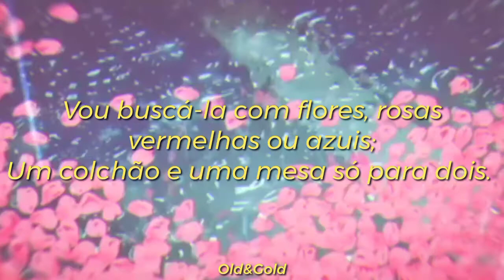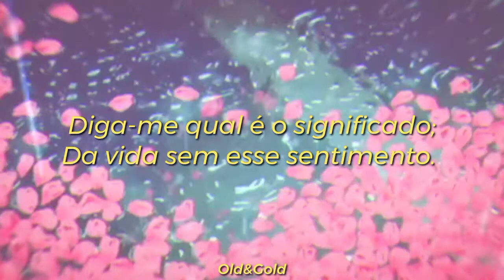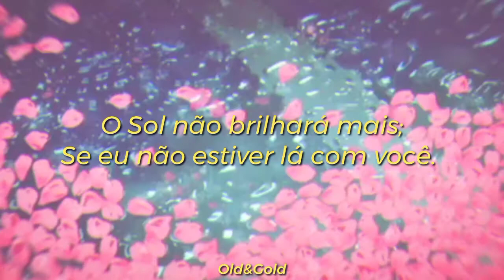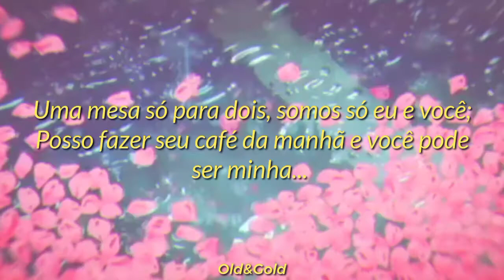Alok & IRO - Table for 2 {Tradução}